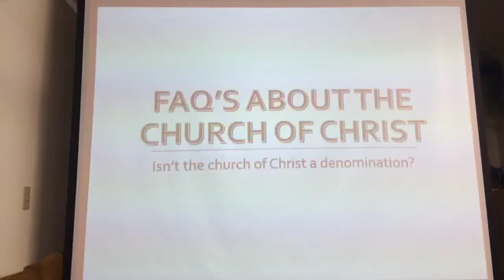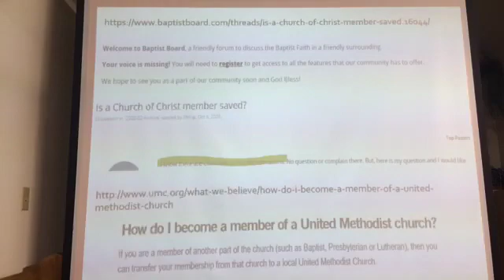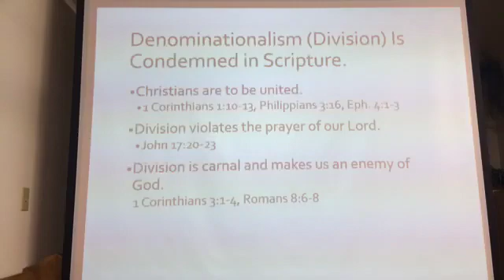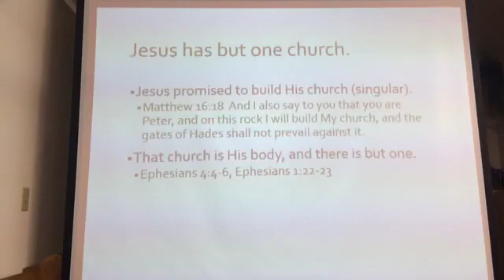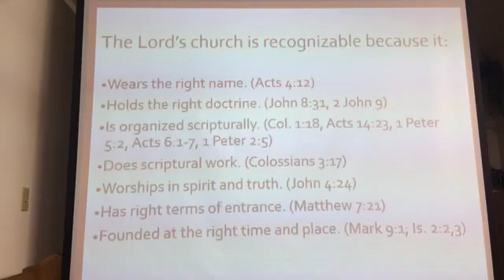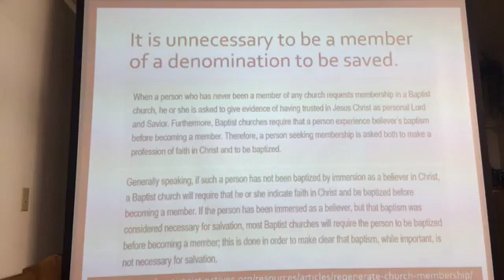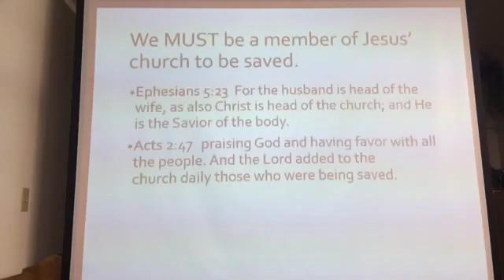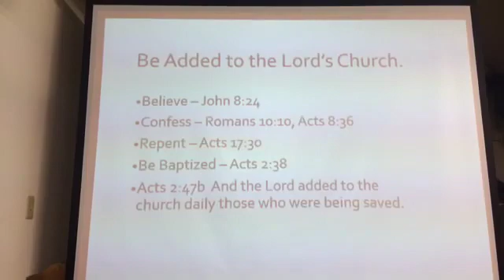FAQ ISN'T THE CHURCH OF CHRIST A DENOMINATION